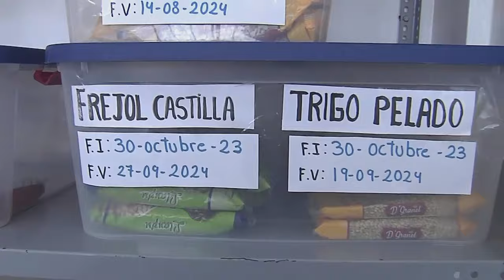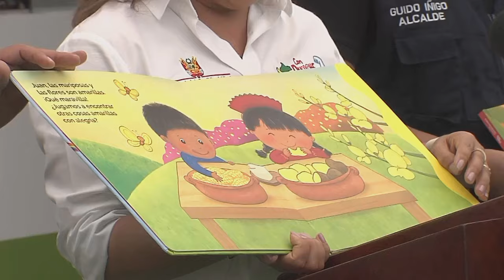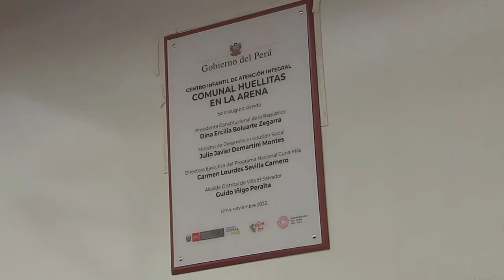Presidenta Dina Boluarte inaugura Centro Infantil de Atención Integral Comunal Huellitas en la Arena